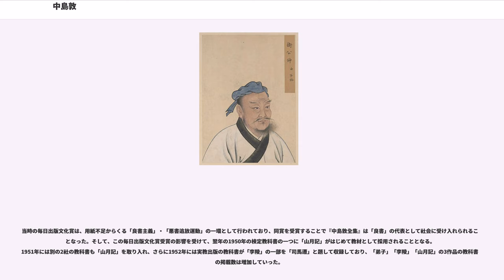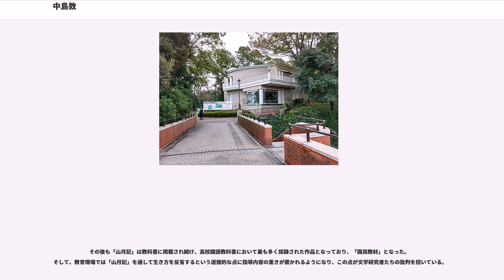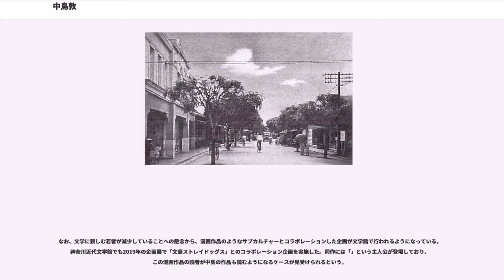中島敦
中島 敦（なかじま あつし、1909年（明治42年）5月5日 - 1942年（昭和17年）12月4日）は、日本の小説家。代表作は『山月記』『光と風と夢』など。遺作の一つに『李陵』があり、死後出版された全集は毎日出版文化賞を受賞した。『山月記』は新制高等学校の国語教科書に広く掲載されている。第一高等学校、東京帝国大学を卒業し、私立横浜高等女学校教員、パラオ南洋庁の官吏（教科書編修書記）を経て専業作家になるも、持病悪化のため33歳で病没。

1909年5月5日に、東京市四谷区箪笥町59番地にある母の実家・岡崎家において生まれる)。

父の中島田人は旧制中学校の漢文教員であった。漢学者の祖父・中島撫山は敦の幼少時に亡くなっていたものの、後述するように伯父には学者の中島竦らがいて、彼らを通して儒学の影響を受けた。

生母のチヨは元小学校教師だったが、両親の離婚、再婚、死別により、二人の継母と暮らした。父や継母たちとの折り合いは必ずしも良くなかったという。

教師の父の転勤で、奈良県の郡山小学校から浜松西小学校へ、さらに朝鮮総督府立京城龍山小学校へと転校する。その後、京城中学校に入学しており、小学校・中学時代を通して成績は極めて優秀だった。

この龍山小学校・京城中学時代を通して、中島敦は合わせて5年半を朝鮮半島で暮らしている。初期の複数作品における植民地時代の朝鮮の描写は、その後に得た朝鮮に関する知識によるところも大きいものの、この頃の朝鮮での経験をベースとしたものであるとされる。

旧制中学校を4年修了で、第一高等学校に入学する。第一高等学校入学後、家を出るが、湿性肋膜炎のため1年休学。喘息の発作に悩まされながら小説を書き始める。1927年（昭和2年）、『校友会雑誌』に「下田の女」を発表する。その後も『校友会雑誌』に、「ある生活」、「喧嘩」、「蕨・竹・老人」、「巡査の居る風景―一九二三年の一つのスケッチ」、「Ｄ市七月叙景（１）」を発表する。

1930年4月に東京帝国大学文学部国文学科に入学するが、未完作品「北方行」の準備を除けば、大学時代には文学活動への関与はあまりなく、将棋に興じ、またダンスホールや麻雀屋に入り浸る生活を送っていたという。一方で、永井荷風、谷崎潤一郎、正岡子規、上田敏、森鴎外らのほぼ全作品を読むなど読書にも熱中し、『耽美派の研究』と題する卒業論文を書いた。

中島敦は当時の就職難に苦しみ、朝日新聞社の入社試験に落ち、また叔父の満州国高級官僚の中島比多吉に就職の斡旋を依頼するなどしていた。結局、1933年4月、祖父の縁で横浜高等女学校で教員となる。担当科目は国語・英語（および後にこれに加えて歴史・地理）であり、週二十三時間の授業を受け持ったという。女学校教師時代も多趣味な生活を送り、また生徒からもかなりの人気があった。

同年12月には橋本タカという女性と結婚するが、タカは大学時代に麻雀屋で知り合った女性であった。

教師時代に多くの作品を執筆しており、特に1934年（昭和9年）7月、「虎狩」を『中央公論』新人号に応募して、選外佳作10編に入る。

しかし、喘息の悪化によって中島は教師を続けることが困難となり、1941年（昭和16年）6月にパラオに出発する。中島敦は転地療養を兼ねてパラオ・コロール町（コロール島のコロール）の南洋庁の編修書記に任じられ、現地の教科書作成業務に携わりながら「環礁―ミクロネシヤ巡島記抄―」を執筆するがたびたび病に冒され、勤務が難しい状態にあった。南洋庁で孤立した中島敦だったが、東京美術学校彫刻科出身の土方久功のみとは親しかったという。

これに先立って、以前から交流のあった作家・深田久弥にいくつかの原稿を託した。11月9日には、妻タカに向け、「自分が死んだら、深田久弥に預けた原稿を、他の原稿と一緒にしまっておき、子どもたちのいずれかが成人して文学を愛好するようなら渡してほしい」との手紙をしたためている。

一方、深田久弥は託された4篇から成る「古潭」の原稿を『文學界』に推薦し、そのなかから編集の河上徹太郎が2篇（「山月記」「文字禍」）の掲載を決めた。

こうして1942年（昭和17年）2月号の『文學界』に、「山月記」と「文字禍」が「古潭」と題して掲載される。深田久弥は、中島敦に宛てて、掲載を知らせる手紙を送ったが、同年3月にパラオより帰国した中島敦が手紙を受け取ったのは、パラオから東京に戻ったあとであった。